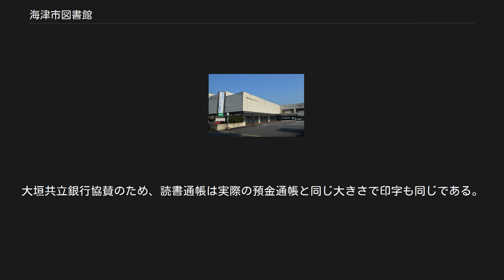海津市図書館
海津市図書館（かいづしとしょかん）は、岐阜県海津市にある海津市立の総合図書館である。
海津市海津図書館を中央館とし、分館として海津市平田図書館と海津市南濃図書館を置く。
 海津市海津図書館（かいづしかいづとしょかん）は、岐阜県海津市海津町高須にある公立図書館。
蔵書数は約8万8,000冊。
 1976年（昭和51年）4月、海津町立図書館として設置。
合併により旧海津町が発足したのち、町庁舎として1956年（昭和31年）に建築された木造瓦葺き2階建の建物を、1974年（昭和49年）に新庁舎が建設されたのちに図書館として改装したものであった。
2階には文学同人誌を収集する全国的に珍しい施設「日本現代紙碑文学館」を設けていた（後述）。
建物の老朽化に伴い、現地での建て替えが行われた現在の図書館は1996年（平成8年）11月開館した半円形の建物で、蔵書の郷土資料にはこの地域独特の輪中に関するものが多数ある。
 2005年（平成17年）に海津町が南濃町、平田町と合併、海津市として市制施行したのに伴い、海津市図書館の中央館として現在の名称になった。
 文学同人誌を収集する施設として、海津町立図書館と同時に設立された。
現在は図書館の一郭の施設である。
海津町出身の作家長谷川敬の尽力と、文芸評論家小松伸六の蔵書1万5千冊の寄贈を基礎となり2008年現在の蔵書冊数は約3万5千冊を超え、全国的文学同人や文藝春秋からの寄贈により増加を続けている。
 海津市海津図書館玄関横のブックポスト 貸出には「図書カード」が必要なため、「図書館カード交付申請書」に必要事項を記入して、カウンターに提出し受取。
 分館として海津市平田図書館と海津市南濃図書館を設置する。
 海津市平田図書館（かいづしひらたとしょかん）は、岐阜県海津市平田町仏師川にある海津市図書館の分館である。
蔵書数は約7万7,000冊。
 平田図書館の施設内容[編集] 海津市南濃図書館（かいづしなんのうとしょかん）は、岐阜県海津市南濃町駒野奥条入会地にある海津市図書館の分館である。
蔵書数は約1万9,000冊。
 南濃図書館の施設内容[編集] 海津市図書館では読書通帳を導入し、海津図書館と平田図書館に1台ずつ読書通帳機を設置している。
読書通帳とは銀行の預金通帳のように、図書館で借りた本などの情報を記録する通帳型の冊子であり、日本全国で6番目、東海3県では初めて2014年（平成26年）3月末に導入した。
読書通帳機には内田洋行のIT図書館システム「ULiUS」を採用し、地元の大垣共立銀行が協賛する。
 貸し出し処理を行った後、読書通帳機に通帳を差し込み、画面操作を行うと、貸出日や書名のほか、預金通帳のように借りた本の金額（個々の本の金額と類型金額）が通帳に印字される。
大垣共立銀行協賛のため、読書通帳は実際の預金通帳と同じ大きさで印字も同じである。
 読書通帳に記録することによる読書欲の喚起と読書記録の管理に役立つとされ、実際に2014年12月23日に岐阜放送（ぎふチャン）の児玉佳奈レポーターが取材したところ、前者は特に子供たちに、後者は高齢者に効果が表れた。